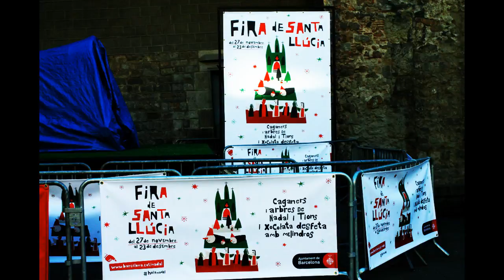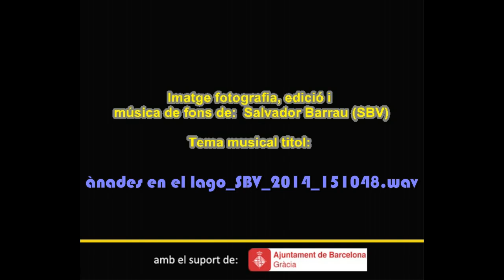neveraFIRA DE SANTA LLUCIA 2015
La Fira de Santa LLùcia, de Barcelona ja ha obert les portes populars de les mostres de figuretes de pessebre, el verd, i les músiques nadalenques ja comencen a sonar a prop del mont Taber, escoles d'infants de P3-P4, tenen cita a veure les figuretes i a riure amb el caganer. Es pot veure joves amb màniga curta amb bicicleta, i acostumen a ser turistes d'Europa, amb cabells rossos i panotxa... donen també una imatge aglomerant els colors de la fira.